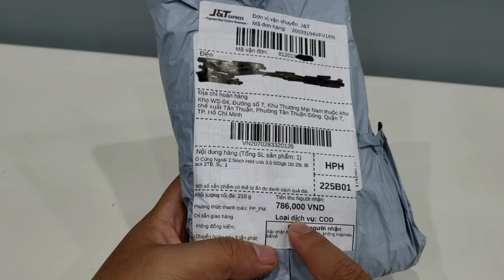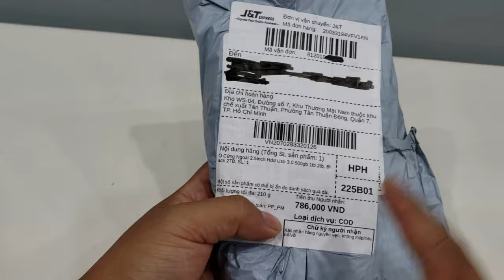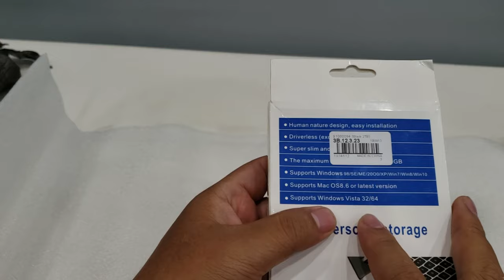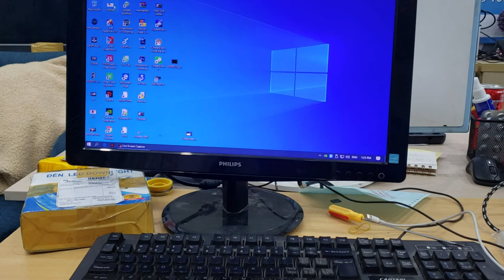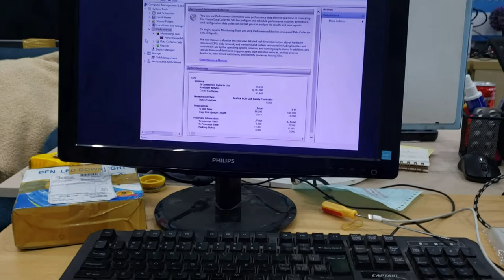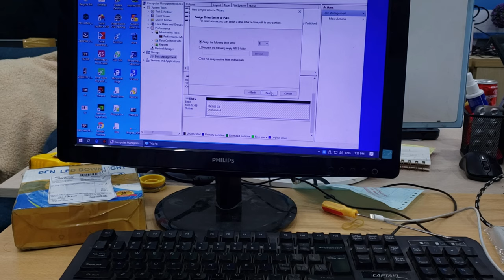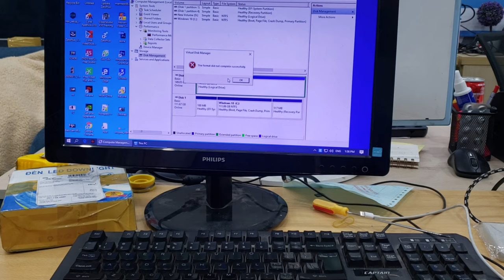Mua ổ cứng di động HDD 2TB chỉ 790K trên shopee Trung Quốc ! | Mua hàng shopee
Mua cứng di động HDD 2TB chỉ 790K trên shopee Trung Quốc !

2. Mua máy chơi game X7 trên shopee giá rẻ chơi được PS1, GBA, GB, SEGA, PC, SNES, NES | X7 Handheld
3. Mua sạc nhanh Apple 18W bóc may giá chỉ 388K trên Shopee, lazada... cái kết.
4. Máy chơi game Super Retro mua trên shopee | Android, wifi tải game online chơi được PSP, PS1...